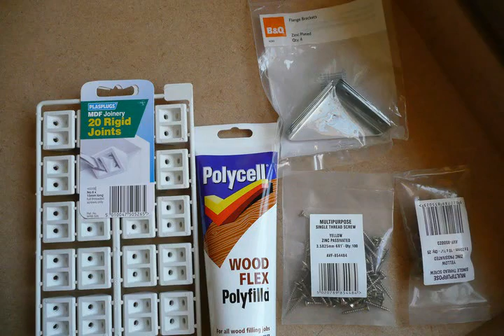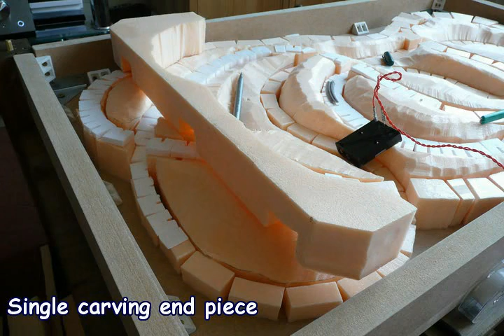Making a T Gauge Coffee Table Model Railway Layout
A sequence of images showing the building of the model railway inside my coffee table. It's Eishindo T Gauge track, around 3mm wide. There's about 7 metres of track inside the table, or more than 3km scale distance. The trains run on 4.5V DC and the landscape is built from XPS foam and modroc.